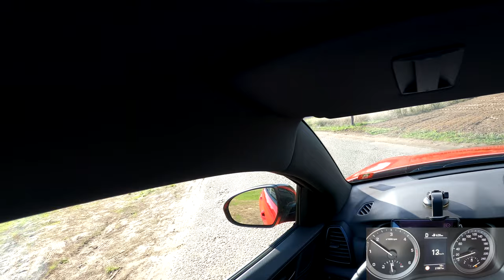Hyundai Tucson 2.0 CRDI Hybrid 48V 185HP 4K POV - no speed limit autobahn